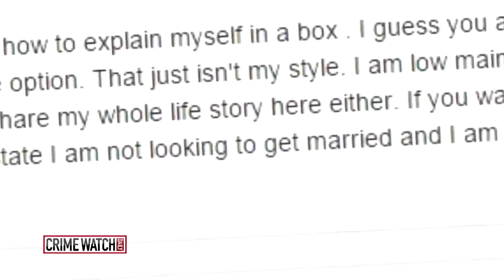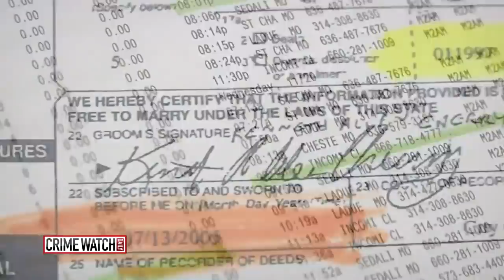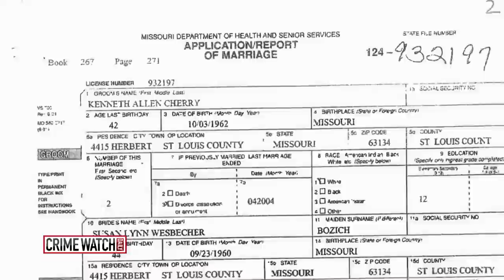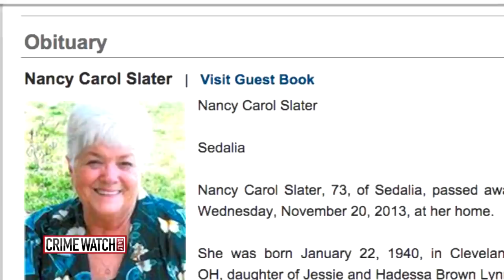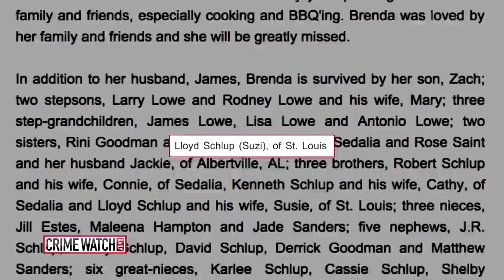Woman who married multiple men accused of ‘serial bigamy’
Crime Watch Daily spoke to two men who accused a St. Louis woman of bigamy, who’s on record marrying multiple men. Watch what happens when they knock on her door. From 2015